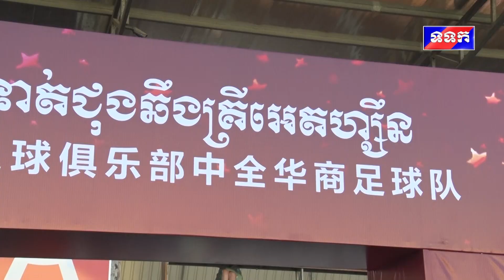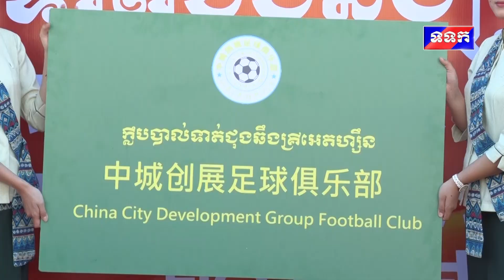ពិធីសម្ពោធក្លឹបបាល់ទាត់របស់ខ្លួននៅកម្ពុជា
សម្ព័ន្ធ ជុង ឆឹង គ្រីអេតហ្សីន សម្ពោធក្លឹបបាល់ទាត់របស់ខ្លួននៅកម្ពុជា